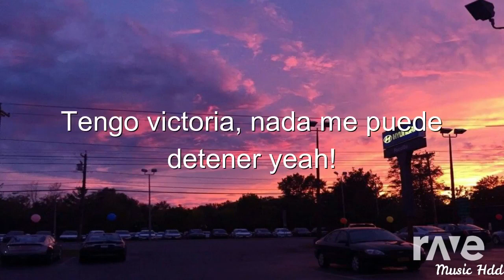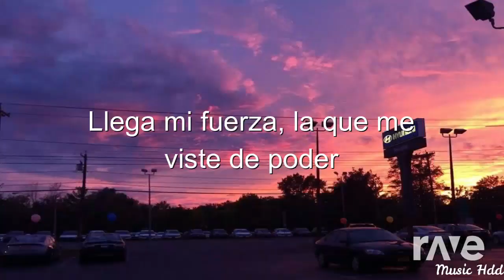Victoria Betty Boop Remix! (No fade!)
This music mash up was made with Dj Rave! ALL I DID WAS GO TO DJ RAVE AND SELECT OUT THESE TWO SPECIFIC VIDEOS SO THAT DJ RAVE COULD GENERATE AND CREATE A MUSIC MASH UP IDEA FROM SCRATCH! THIS TRANSFORMS THE MUSIC MAKING IT CREATIVE! This music mash up was made for my friends birthday who has officially celebrated 18 years of life! I love and thank you for l being in my life! Happy Birthday amigo!~